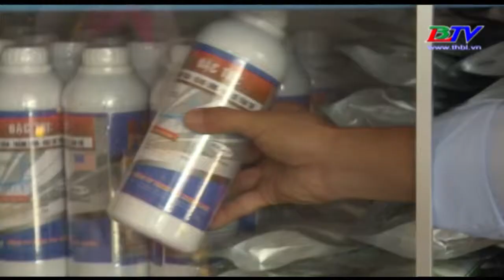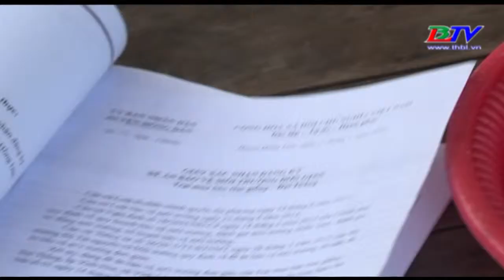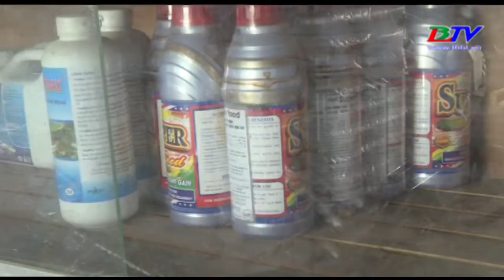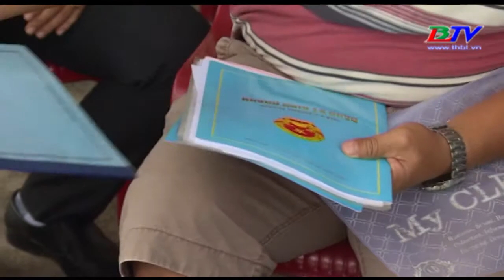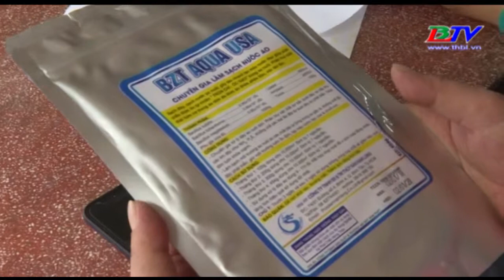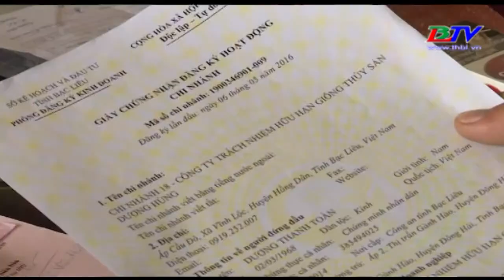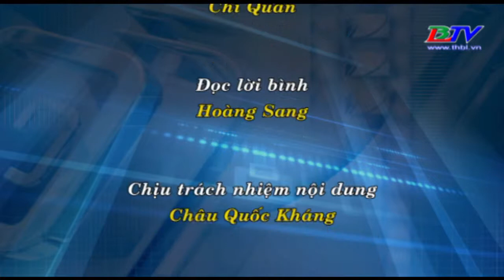Khuyến nông - Kỳ 4 - 28/03/2018.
Chuyên mục Khuyến Nông - Kỳ 4 - 28/03/2018. Vấn đề quản lý chặt chẽ  hơn việc sản xuất kinh doanh giống và thuốc thú y thủy sản đang là yêu cầu cần thiết và là nhiệm vụ cấp bách của cơ quan chuyên môn trong thời điểm hiện nay.